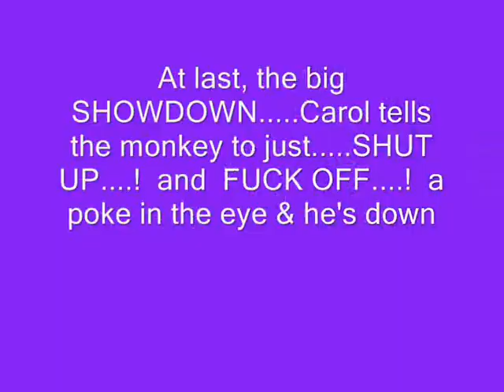SHOWDOWN..!....SLAP THAT MONKEY STUPID...!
Frustrated Karaoke singer slaps the director stupid...! Showdown ..Directed by Carolyn E for Bad John Productions...Take a quick look...!